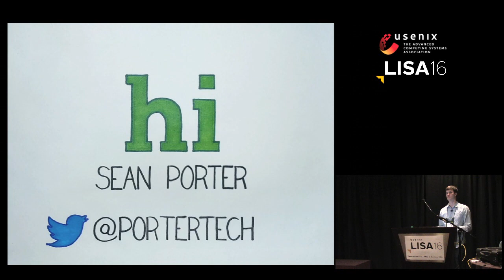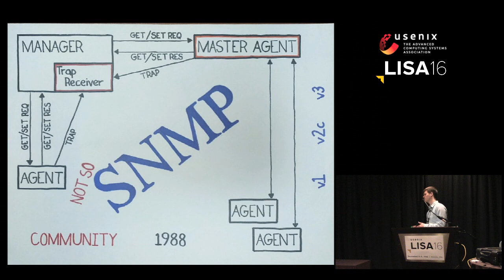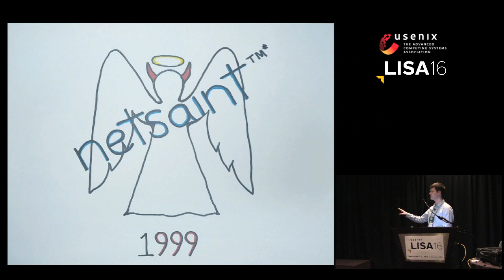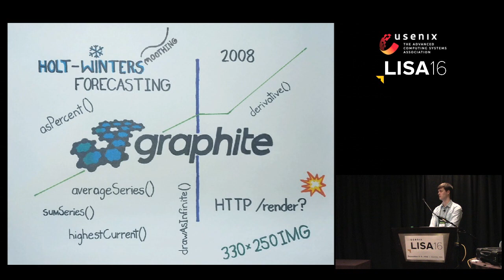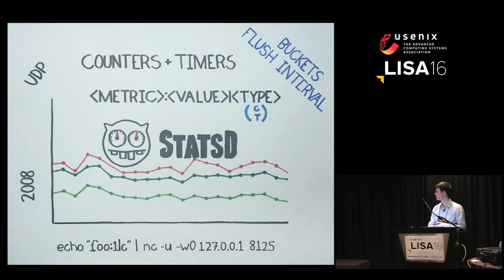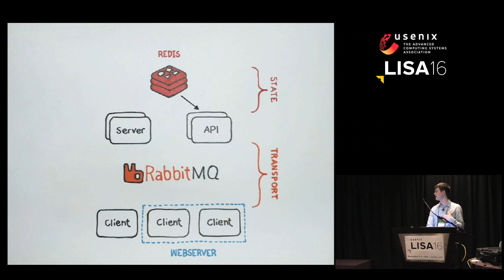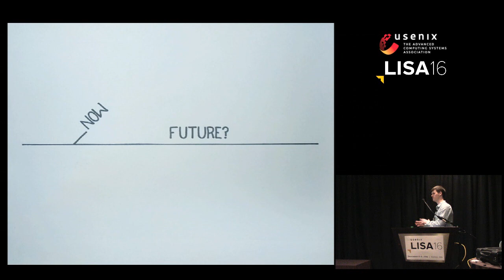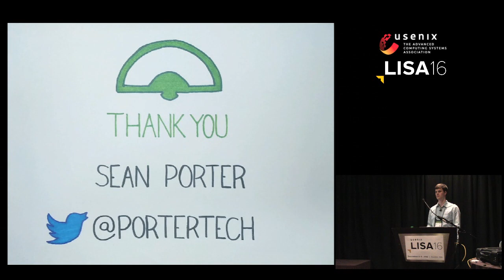LISA16 - Sensu and the Art of Monitoring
Sean Porter, Sensu

As the complexity and scale of our systems increases, our methods of monitoring them must adapt in order to maintain situational awareness. Our newfound ability to produce and deploy software at a high rate demands increased visibility into production.

We commonly use the term "monitoring" to describe a collection of components that make up a system comprised of fault detection, metric collection, analytics, visualization, and notification. Traditional monitoring tools tend to be monolithic in design with their own approach to each of these components. An alternative to the monolith is a composable system, a modular design, combining several best-of-breed tools to fulfill the functions of each component.

Sensu is an open source monitoring tool designed for today’s systems. Sensu is commonly referred to as "the monitoring framework," allowing its users to compose a monitoring system to meet their unique demands. Sensu provides a monitoring agent, transport, event processor, HTTP API, and more!

In this presentation, I will discuss each component of a modern monitoring system, comparing several approaches to each of them. I will also cover the advantages and disadvantages of specific tool architectures, talk about Sensu's approach to monitoring, and Sensu at scale!